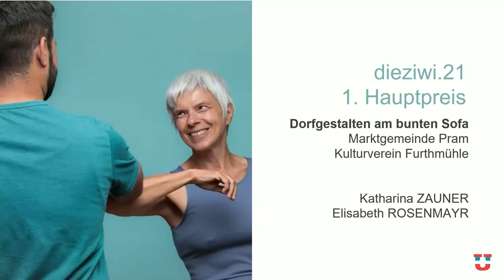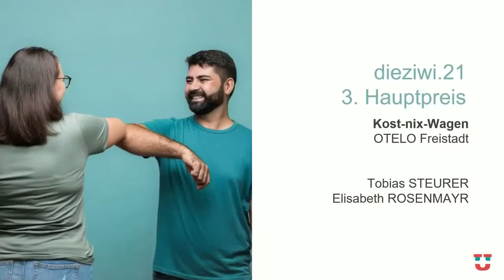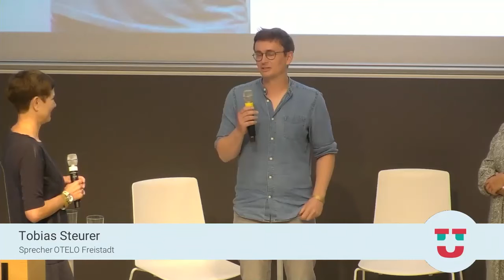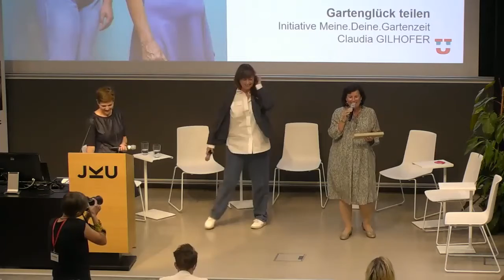SYMPOSIUM: Die Zivilgesellschaft der Zukunft: Co-Kreation wirkt. | dieziwi.21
2020 wurde erstmals der Oö. Landespreis für soziale Innovation – dieziwi.21 – ausgeschrieben. Ziel war es, Ideen und Initiativen auszuzeichnen, die den gesellschaftlichen Zusammenhalt stärken, soziale Kontakte fördern, Partizipation ermöglichen, unterschiedliche Bevölkerungsgruppen zusammenbringen und andere ermutigen, selbst aktiv zu werden.
Die von einer Fachjury gewählten Gewinner*innen-Ideen werden im Rahmen einer Kurzvorstellung präsentiert.

00:00 Einleitung
01:51 Dorfgestalten am bunten Sofa
10:17 DIGI4U – Digitale Freizeitgestaltung für dich
14:50 Kost-nix-Wagen
22:25 Herzschlag – Wiederbelebung für Österreich
26:00 SALAM AMIGO
29:10 Gartenglück teilen